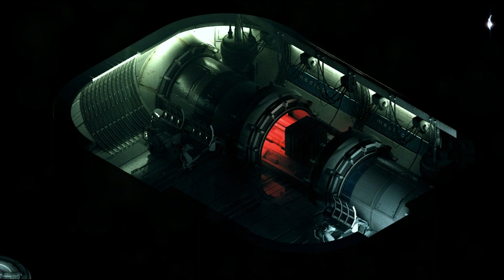Еще одна откровенно хреновая идея [STASIS #6]